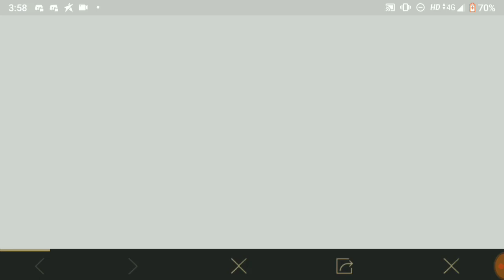NEW OFFER OFFICIALLY LAUNCH TO GET ALL THIS REWARD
1}. WORKING VPN LINK :-)
2}. WORKING VPN LINK :-)

Follow me in Instagram ID :-) Ashutoshsingh993177

YOUR QUESTIONS 👇👇👇 SOLVE IN THIS VIDEO